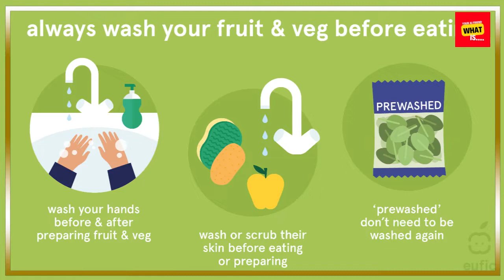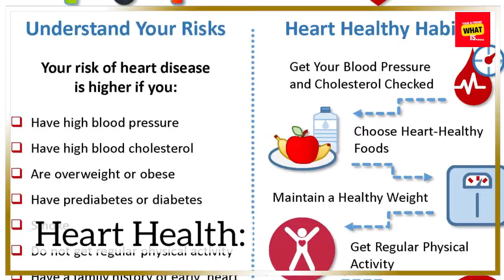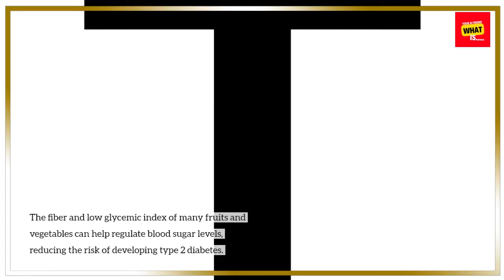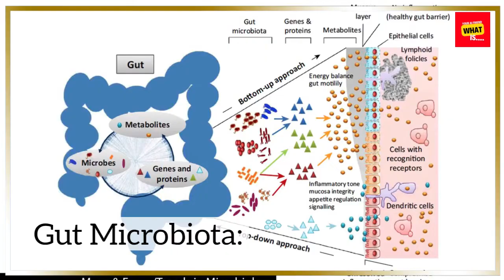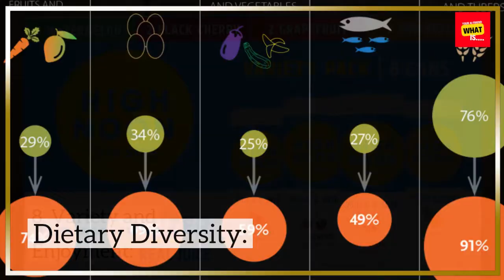What is the Importance of Fruits and Vegetables in Our Diet?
Discover the crucial role of fruits and vegetables in our diet, exploring their nutritional benefits and the positive impact on overall health.